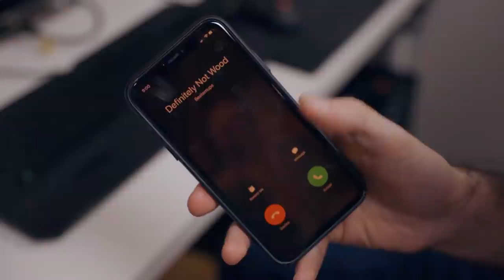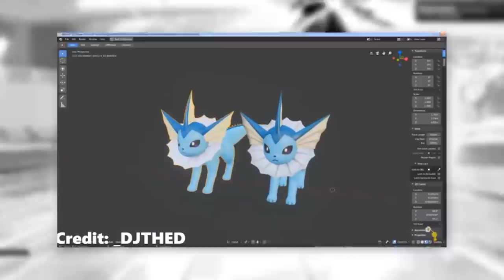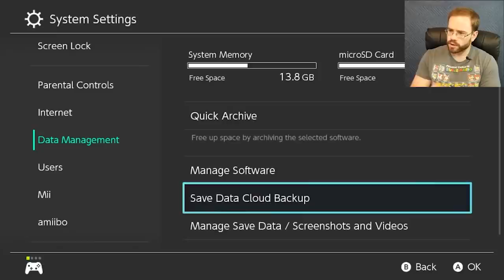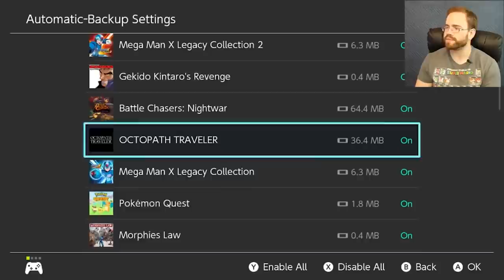Nintendo Switch's BIGGEST DISAPPOINTMENTS of 2019.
Worst Nintendo Switch Games for 2019? Certainly not, but a few of these Nintendo Switch Games disappointed us, as did Nintendo's Online service. I WANTED to do BEST Nintendo Switch Games of 2019, but BOB beat me to it